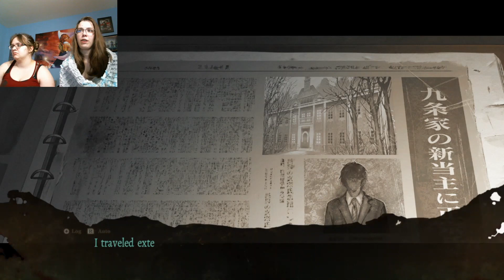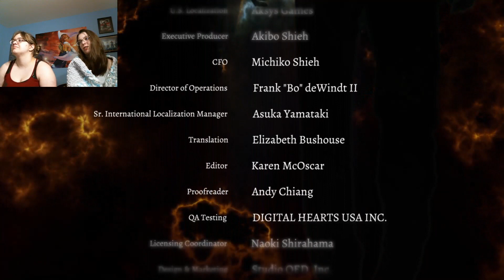The Good Ending! | Death Mark #27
We're gonna end this week of videos with the death of Mary and the beginning of the DLC chapter: Red Riding Hood. Hopefully, we will be able to complete it in two episodes and not try to drag it out. Stay Toasty!

                                                                                                 ~Shadow